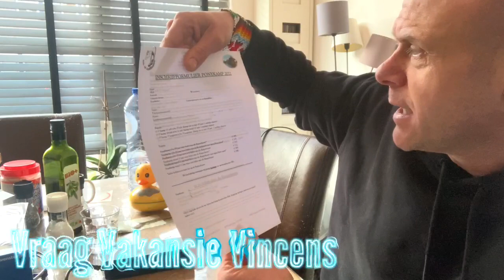VVV S2 E9